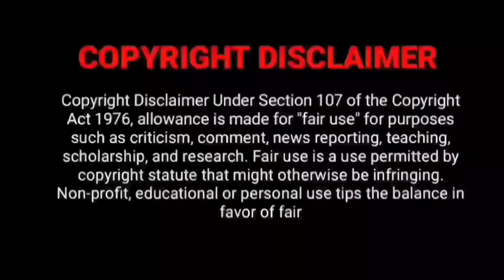Pepe Trailer Tamil | Pepe Tamil Dubbed Movie Review | Prime Video